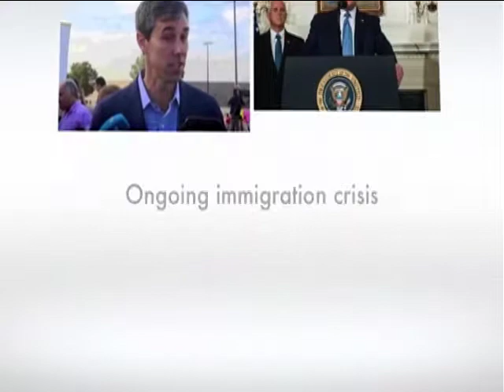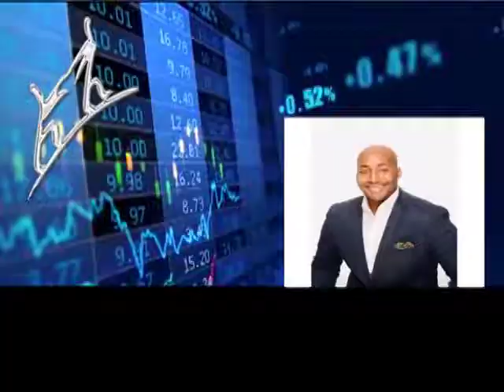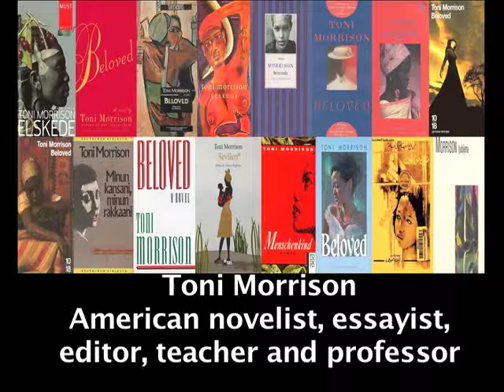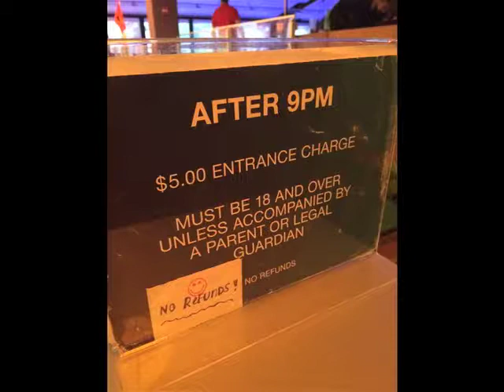LC News August 11, 2019 2